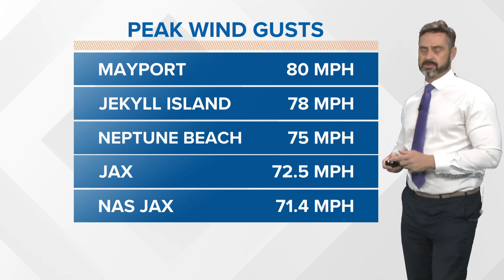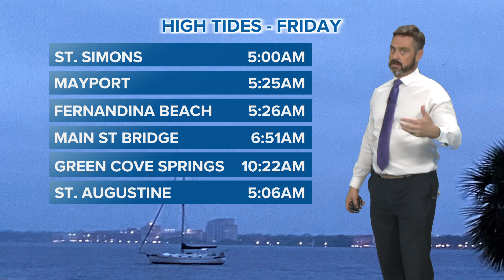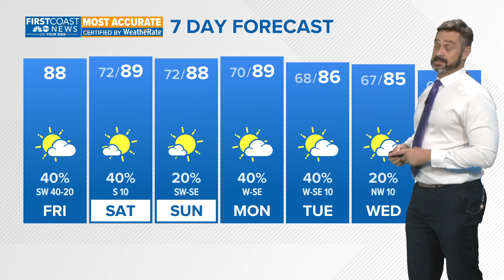Tracking impacts and aftereffects of Tropical Storm Helene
The storm is dissipating, moving north into Georgia and South Carolina.